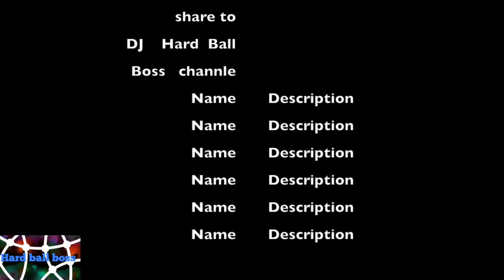Alkaline Creates Helter Skelter _ War is on [Jamaican Cartoon ]December 2018 )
This video is about o